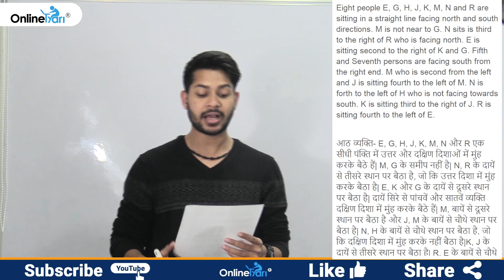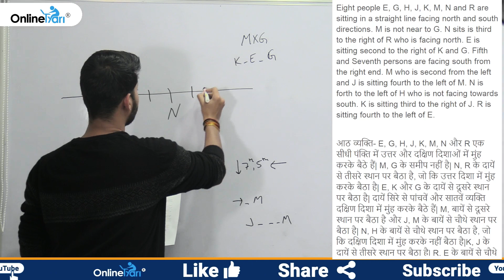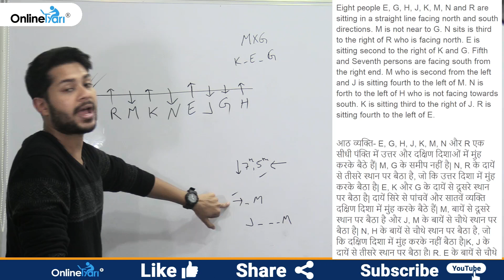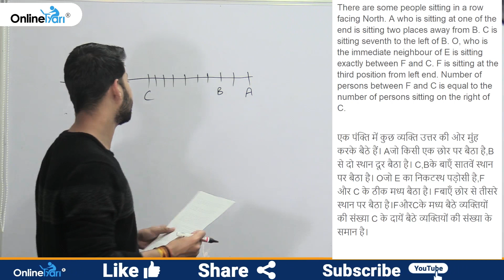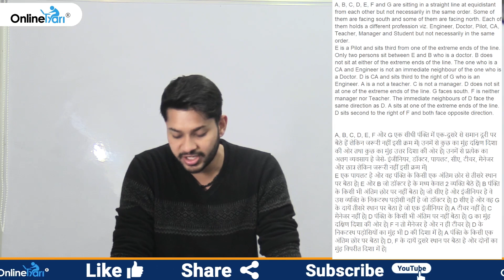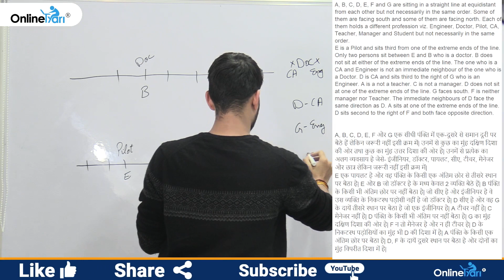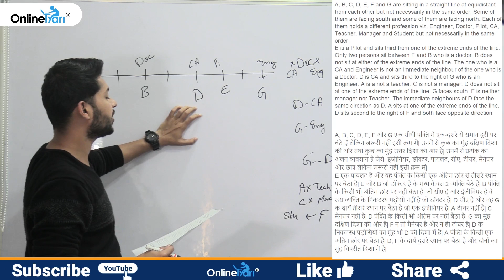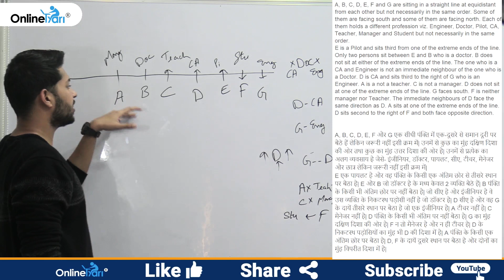Linear Seating Arrangement | Mission SSC - पक्की तैयारी with OnlineTyari | Shubham Sir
OnlineTyari की तरफ से भारत और सभी देशों की महिलाओं को Happy International Woman's Day

OnlineTyari wishes a very Happy International Woman's Day to all the Women across India and World and we hope the best for them

International Women's Day (March 8) is a global day celebrating the social, economic, cultural and political achievements of women. The day also marks a call to action for accelerating gender parity.